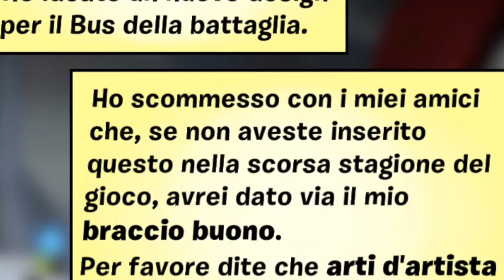COME RICEVERE *GRATIS* la SKIN DEADPOOL su FORTNITE!!😱 SFIDE SETTIMANA 1 STAGIONE 2! | Fortnite ITA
URCA BILURCA A TUTTI E BENVENUTI IN UN NUOVISSIMO VIDEO NEL QUALE VI MOSTRERÒ COME COMPLETARE LE DUE SFIDE DI QUESTA PRIMA SETTIMANA DI QUESTA STAGIONE 2 DI FORTNITE E DUNQUE COME RICEVERE IN MODO COMPLETAMENTE GRATUITO LA SKIN DEADPOOL DI AVENGERS!!😱

📢COMPONENTI PC:
📌Case: COOLER MASTER MB530P
📌Scheda madre: ASUS X570-PLUS
📌Dissipatore: ITEK TLC-240ARGB
📌Scheda video *GPU*: ASUS RTX 2070 SUPER
📌Processore: AMD RYZEN 7 3700K
📌Alimentatore: MASTERWATT 600W
📌Ram: G.SKILL 32gb RGB TRIDENT Z
📌Ssd: SAMSUNG 970 EVO PLUS NVMe - PCle 3.0 M.2 Typ 2280 1TB
👉LISTA di AMAZON

Banner (nuovo) creato da:
@winner.gfx su instagram

TAG (ignore) :
tutti i luoghi nascosti e i BUNKER nascosti di questa season 2 di fortnite CAPITOLO 2 stavo quasi per vincere una partita solo alla seconda partita del giorno fortnite ita luoghi nascosti chapter 2 season 2 DEADPOOL skin gratis come OTTENERE la skin DEADPOOL gratis settimana 1 sfide completamento Stella segreta 1 chapter 2